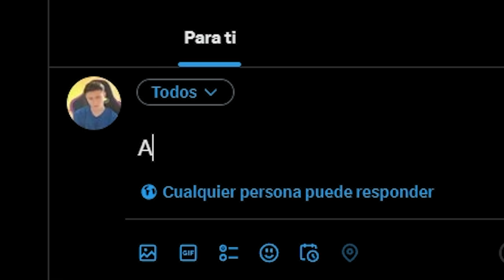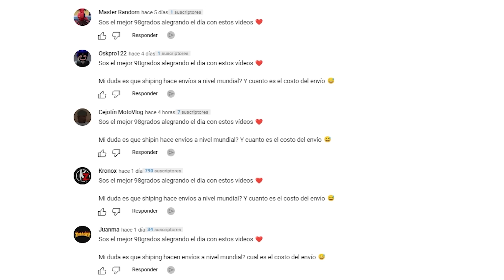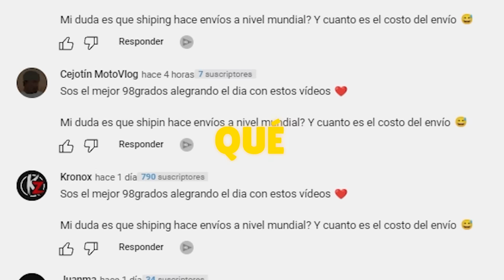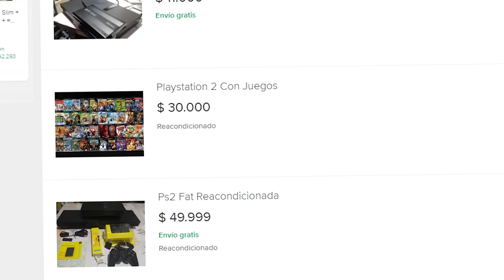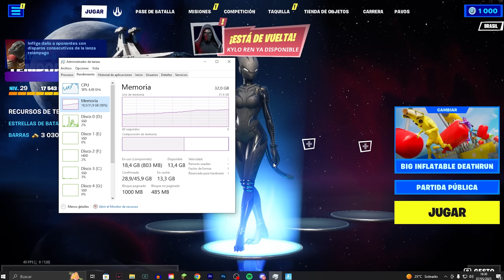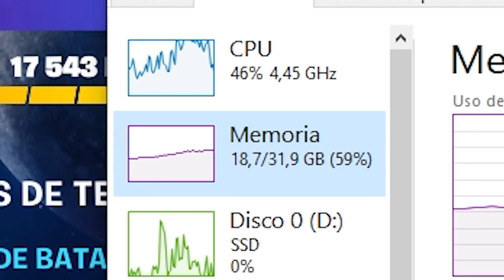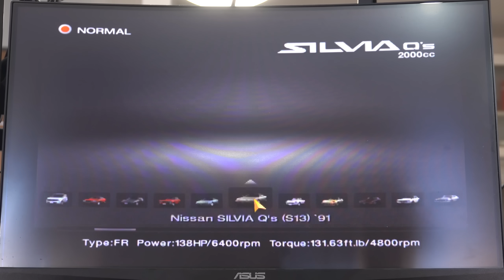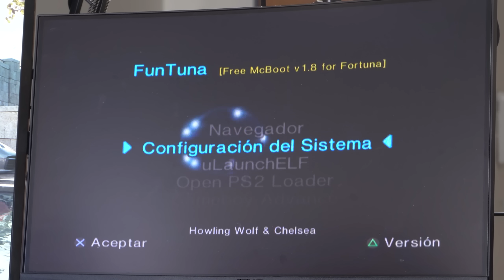COMPRÉ una PS2 HACKEADA (32mb de ram)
🍭Código: 98GRADOS

Para este video compré una ps2 hackeada en pleno 2023.